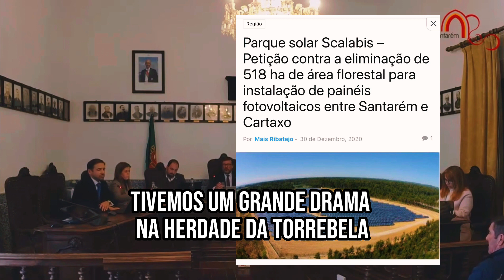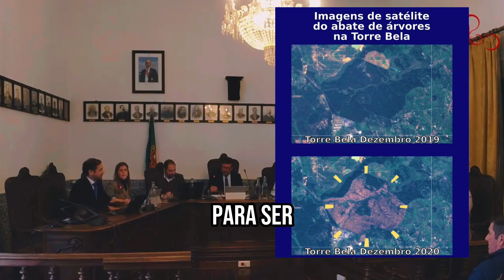Painéis fotovoltaicos: Não podemos estar de gatas para Lisboa!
Para as Fotovoltaicas, no Município de Santarém, abateram-de dezenas de pinheiros e sobreiros, para abrir espaços às energias renováveis… supostamente estas teriam o objetivo de proteger o ambiente e a natureza! Mas, afinal, são responsáveis por vários arrasos da biodiversidade!

Se os outros vereadores vivem bem com isso, eu, enquanto conservador da natureza e Vereador de Santarém, não pude deixar de denunciar este “crime ambiental” na reunião de 27 de Abril. Além disso anunciei que passarei a votar CONTRA todos os projectos semelhantes!